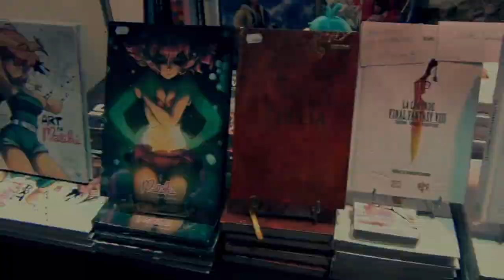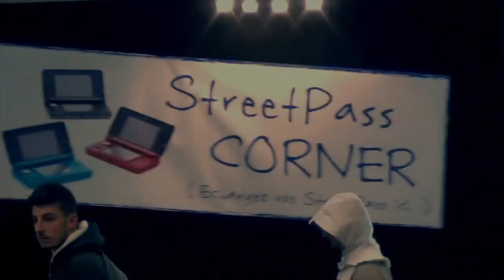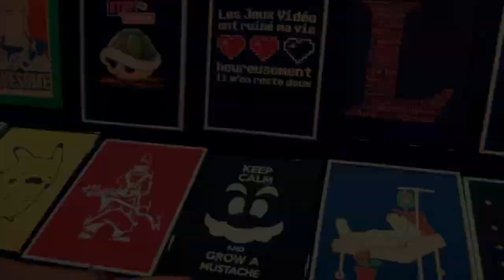Made In Asia 2014 Gaming Boulevard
This year's edition was another blast with a lot of new toys, collector's and of course spot-on cosplay!